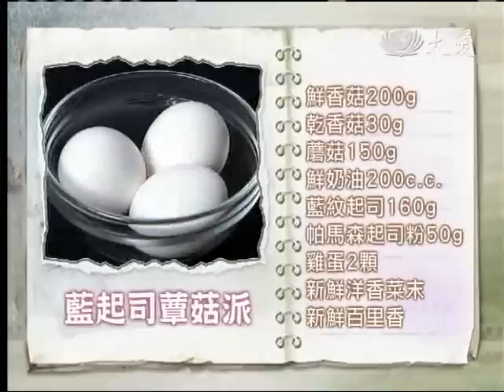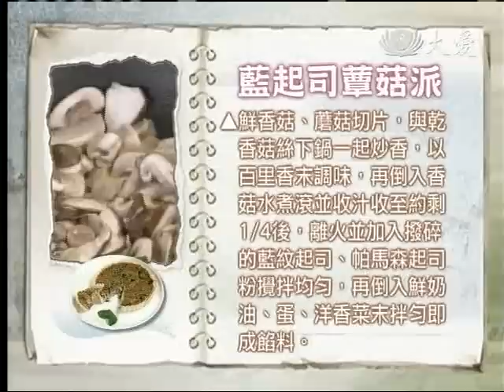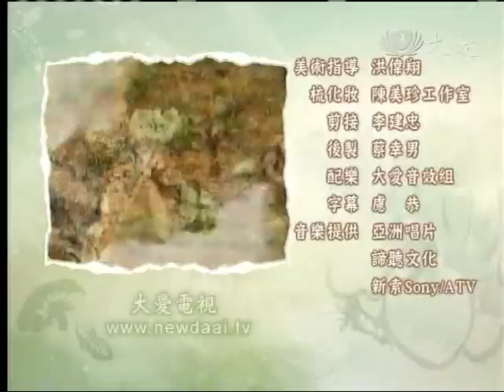20110601《現代心素派》大廚上菜 -- ‹蘇彥彰›藍起司蕈菇派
今日大廚：蘇彥彰

鮮甜的香菇與蘑菇，搭配清新的百里香末 與香味獨特的藍紋起司，炒出撲鼻的香氣與濃稠的口感，倒入派皮中，烤出酥香金黃的絕佳風味，讓熱氣與香氣飄揚在餐桌上。

法國巴黎藍帶廚藝學院畢業的蘇彥彰師傅，以多年法式料理的經驗與創意，搭配台中慈濟醫院營養師廖巾儀，貼心提醒糖尿病與腎臟病患的營養評估，享受美味並兼顧健康，告訴您反式脂肪所造成的心血管疾病威脅；而餡料中的菇類富含多醣體，提升免疫力又可抗癌！

◎料理名稱：藍起司蕈菇派

派皮材料：低筋麵粉180g、奶油120g、雞蛋60g、鹽少許

餡料材料：鮮香菇200g、乾香菇30g、蘑菇150g、鮮奶油200c.c.、藍紋起司160g、帕馬森起司粉50g、雞蛋2顆、新鮮洋香菜末、新鮮百里香

作　法：
1、先將麵粉與奶油輕輕拌勻，再加入雞蛋、鹽輕輕攪拌均勻以免出筋，分成三等分後用保鮮膜包好，放入冰箱冷藏30分鐘備用。
2、取出一份麵團桿成適當大小與厚度，鋪入模子中，除去邊緣多餘的麵皮，冷藏成為派皮備用。
3、乾香菇泡水後切絲，香菇水保留備用。
4、鮮香菇、蘑菇切片，與乾香菇絲下鍋一起炒香，以百里香末調味，再倒入香菇水煮滾並收汁收至約剩1/4後，離火並加入撥碎的藍紋起司、帕馬森起司粉攪拌均勻，再倒入鮮奶油、蛋、洋香菜末拌勻即成餡料。
5、將餡料倒入派皮中，放入以220度預熱好的烤箱烤15~20分鐘，取出後稍微冷卻即可。

【出版訊息】主廚到我家DVD　營養滿點輕鬆嘗素！